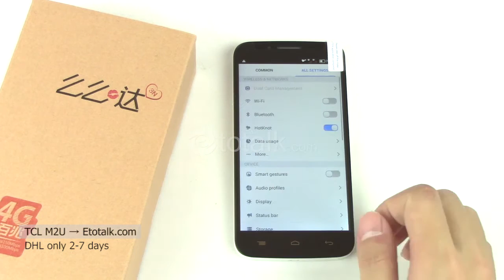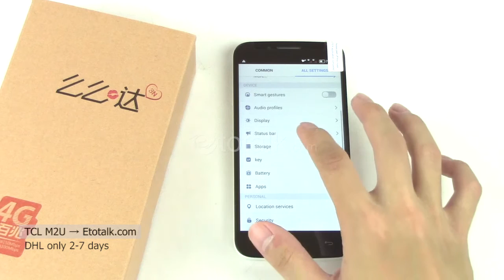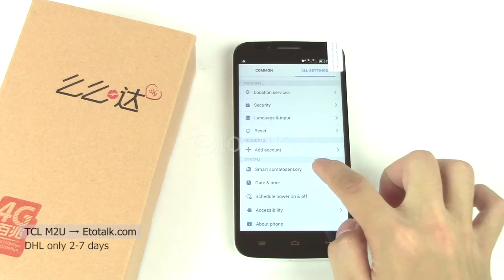TCL M2U MT6752 Octa Core - Setting & Features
TCL M2U, Android 4.4, Octa Core 1.5GHz, Dual Sim, 5.5 inch HD, 4G LTE, 8+13MP, Smartphone, Gravity Sensor, Proximity Sensor, Light Sensor, Wifi, GPS, FM radio, OTG, Multi-touch, Schedule Power on/off